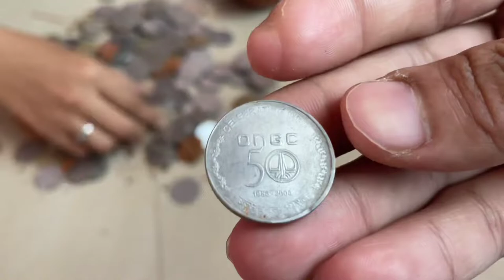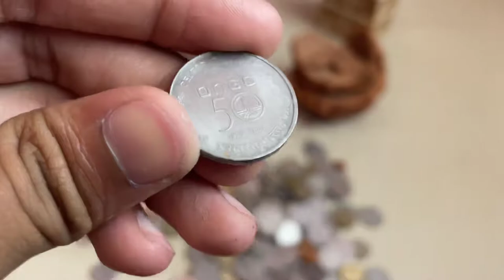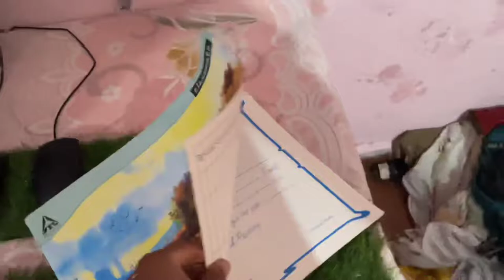She Broke Her Piggy Bank😧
This Is The Vlog Which related to my Daily life.